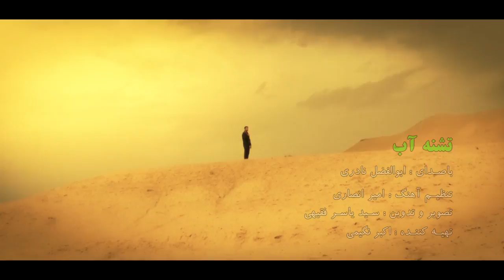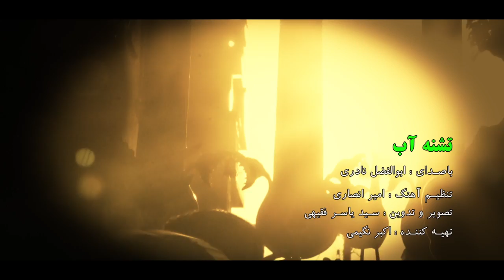Abolfazl Naderi - Teshne Ab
Artist: Abolfazl Naderi
Song: Teshne Ab
Director: Seyed Yaser Faghihi